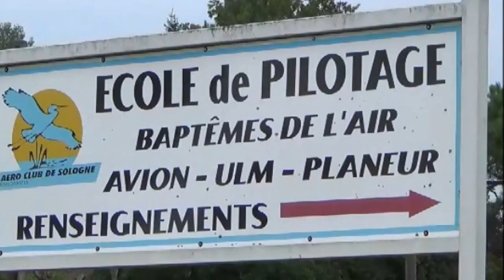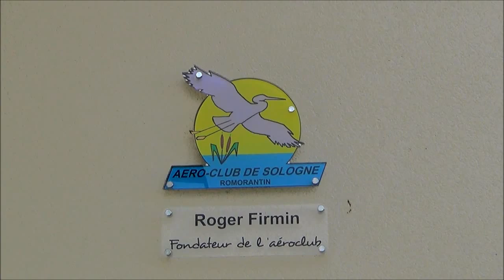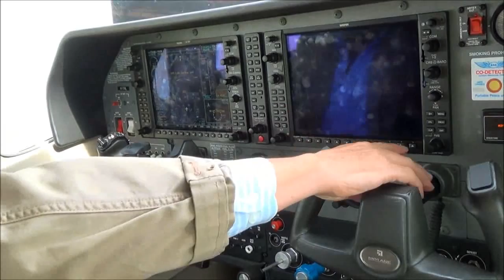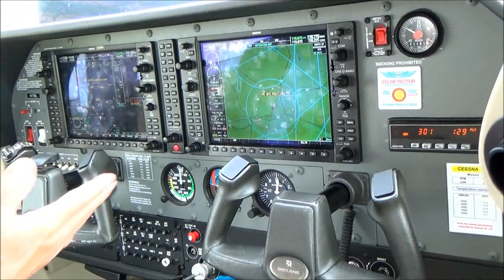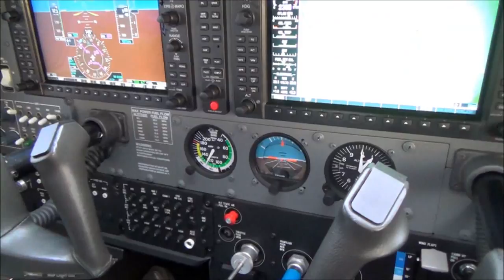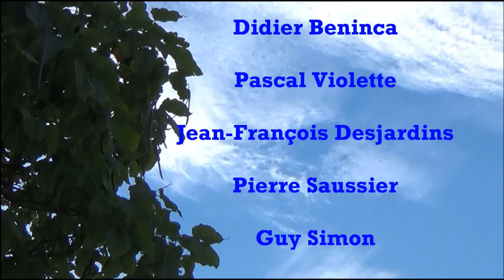Aéro-Club de Sologne ( Gièvres-Romorantin ) la vidéo 2014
Venez voler dans le ciel de Sologne : c'est ce que vous propose l' Aéro-club de Sologne ( Gièvres - Romorantin )